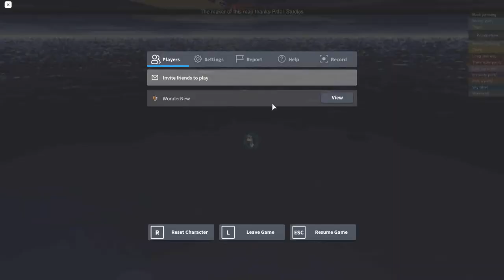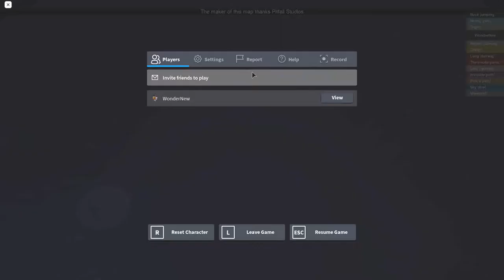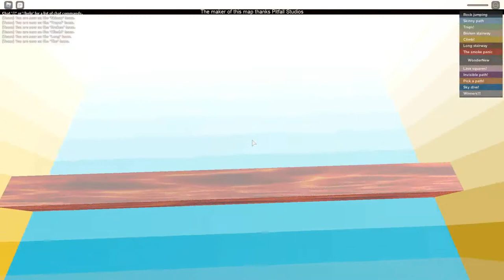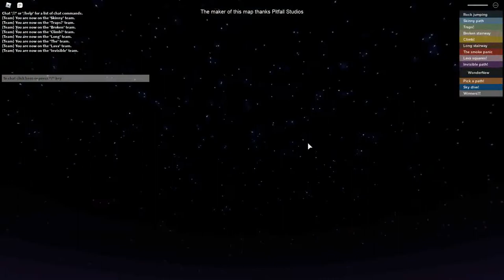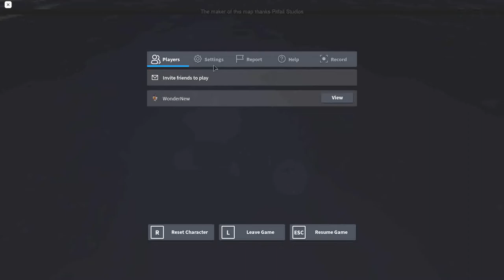revive_mejett/kyle993's 2008 obby | Roblox | 3.10.2021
Description:
this is one of the oldest obby games i ever made back in 2008. vintage obby. please dont mind ToTT in there.

I reverted my oldest place in the version history to a pretty old version back in december 2008 and copied the place to this one.